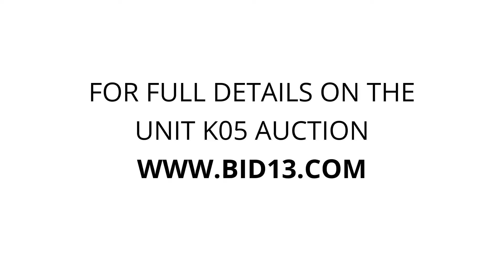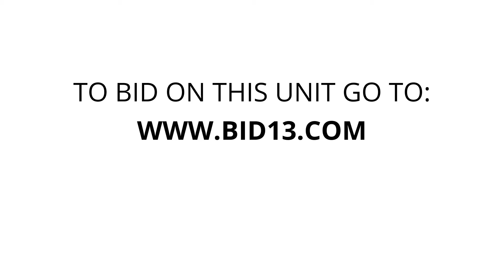A1 Mini-U-Store-It Vantage - Unit K05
Household, furniture, appliances